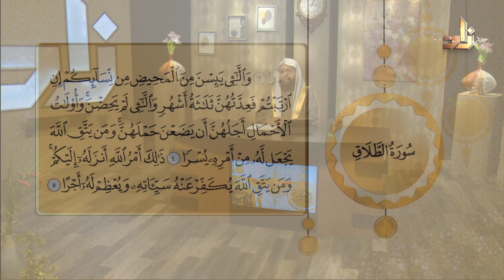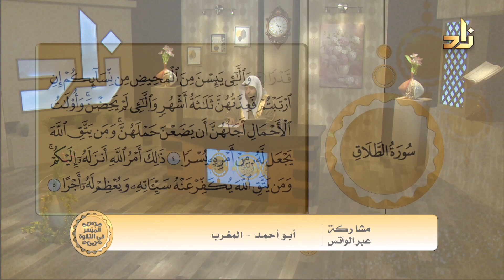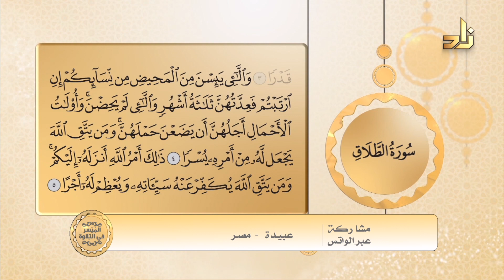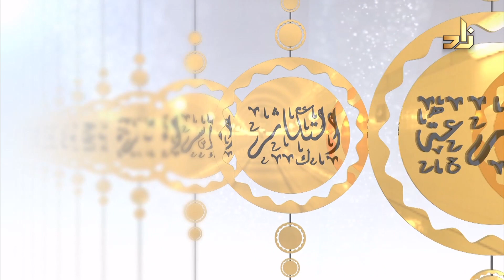الميسر في التلاوة سورة الطلاق الآيتان 4 و5 الشيخ المقرئ محمد بن أحمد بن هزاع ح 186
الميسر_في_التلاوة_ سورة_الطلاق الآيتان_4_5